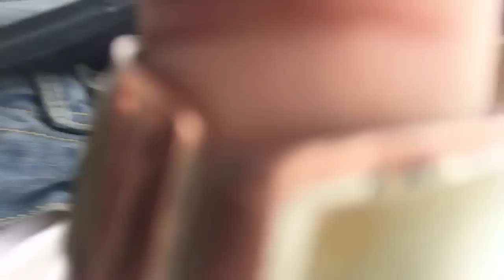LA MIA CADUTA IN PIAZZA DEL POPOLO A ROMA E VISITA AL COLOSSEO VLOG || 5/03/2016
❤ℱℴℓℓℴω❤
❤Profilo Facebook

❤Info❤
❤ Con cosa edito i miei video ➜ whondershare Filmora|Sony Vegas Pro 13.0
❤ Con cosa giro i miei video ➜SamsungNX3000 | Canon ixus 145